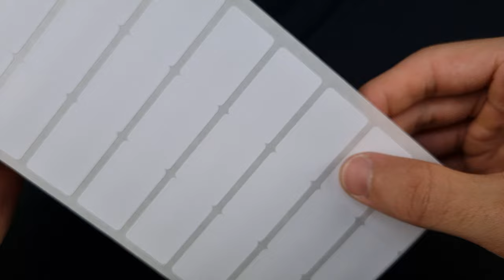Etiqueta 33x21mm 3,3x2,1cm 3 col s/ espaçamento Couche BOPP Térmico Poliéster p/ Zebra, Argox, Elgin